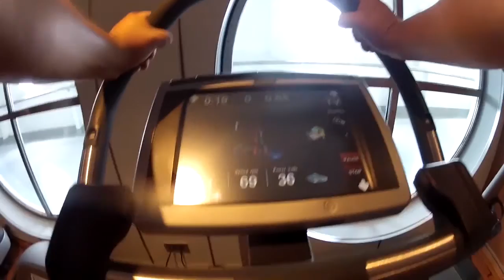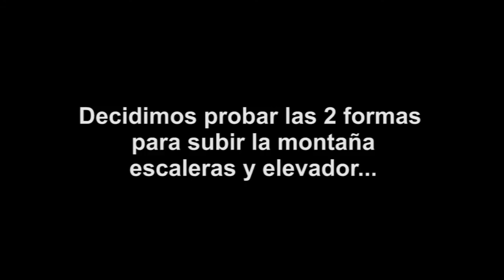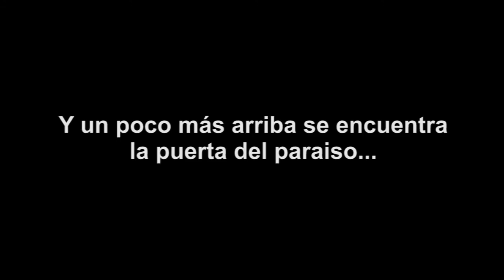Visita a Danang An Vietnam- La puerta del paraíso??